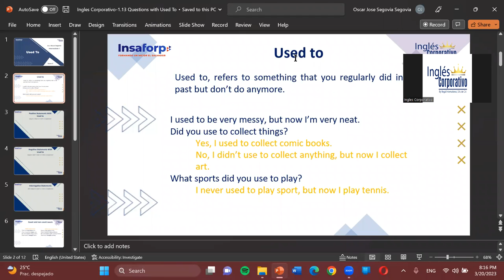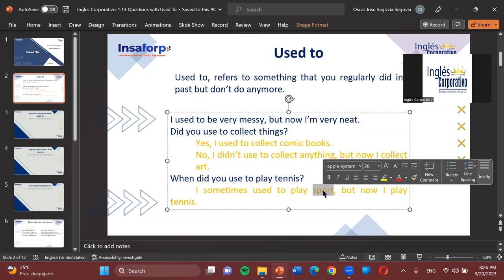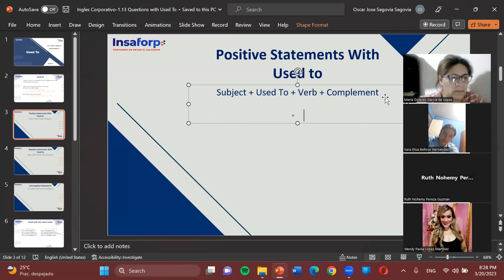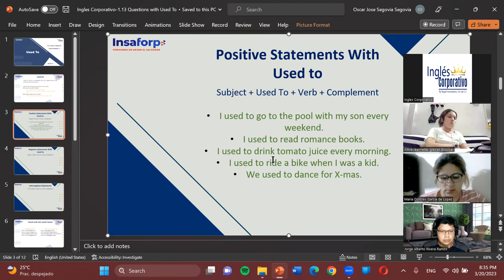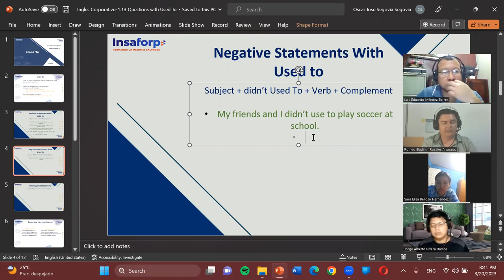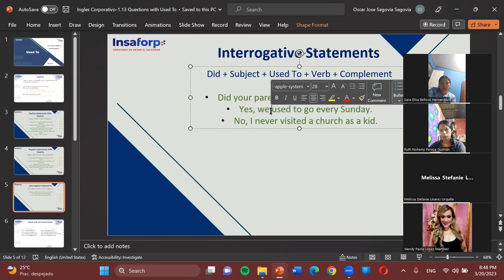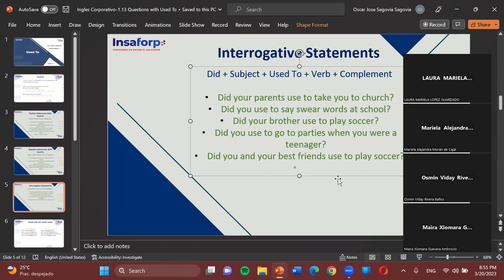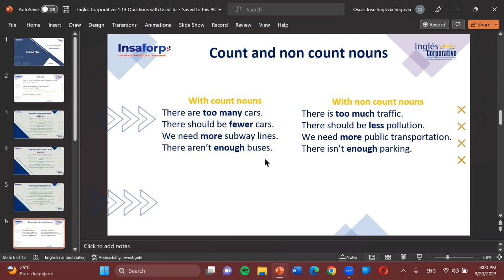Sesion05-03-20-23-I1-02-8-9-PM-03-23-Segovia-Count & Non Count Nouns